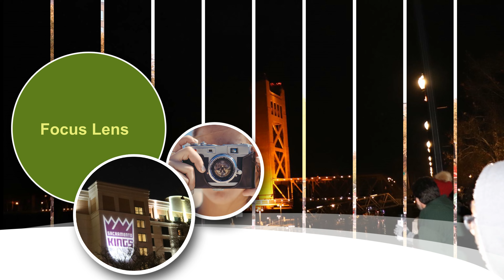The Focus Lens